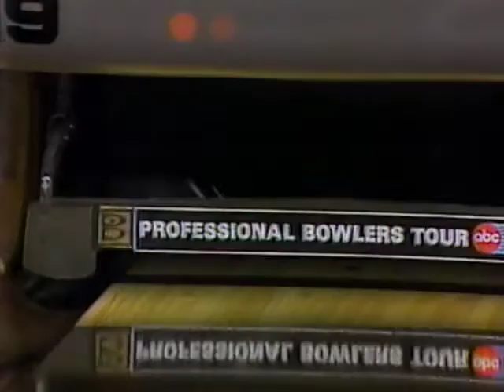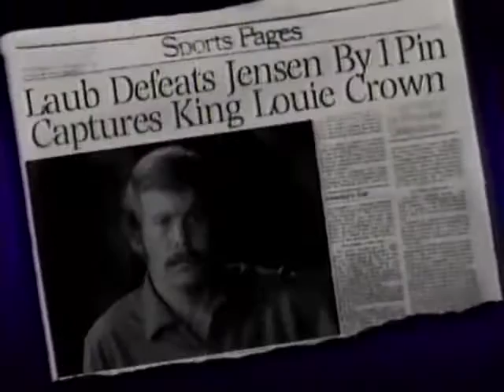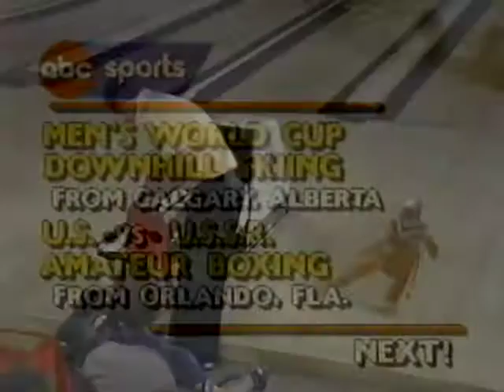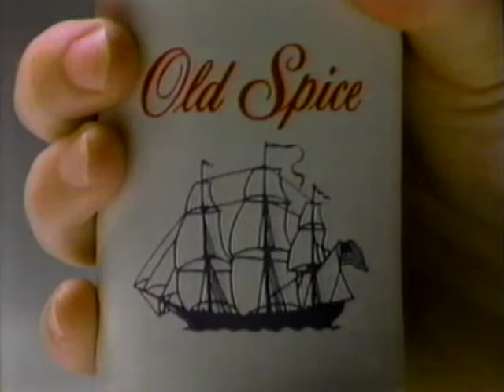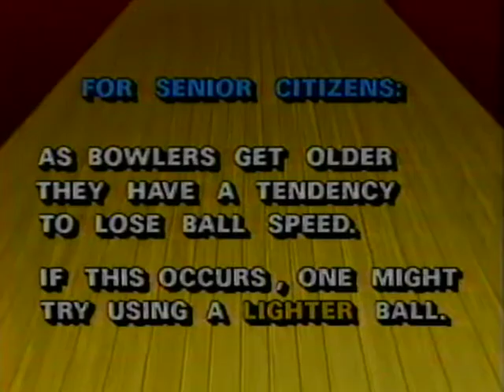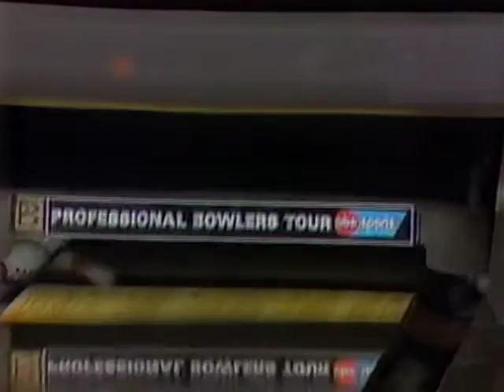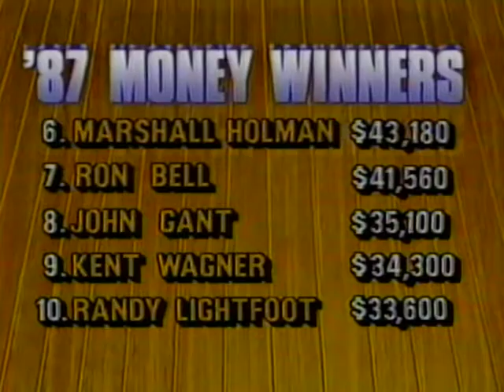1987 PBA KING LOUIE OPEN - ENTIRE TELECAST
1987 PBA KING LOUIE OPEN
Mar 9-14, 1987
Match 1: Schlegel defeated Husted, 222-204
Match 2: Jasnau defeated Schlegel, 212-188
Match 3: Jasnau defeated Weber, 255-180
Championship: Pritts defeated Jasnau, 238-214